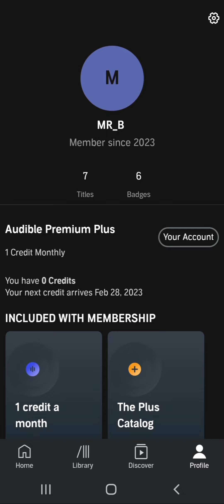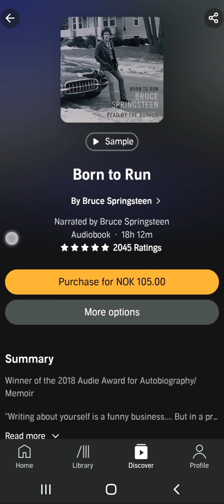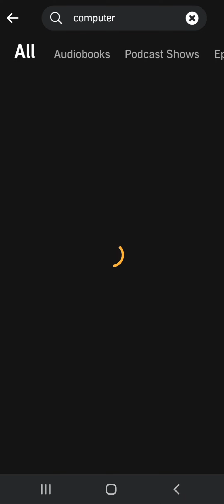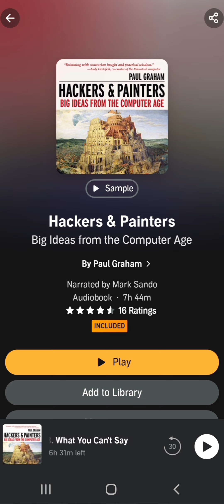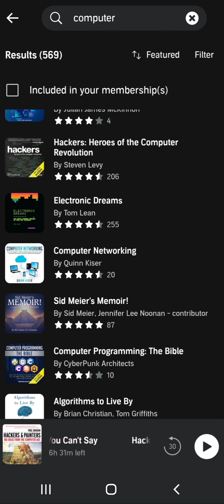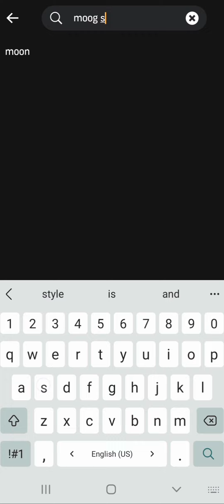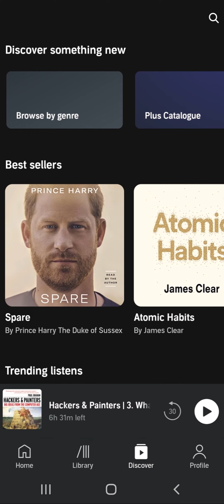Audible Premium Plus - does it cost to much?